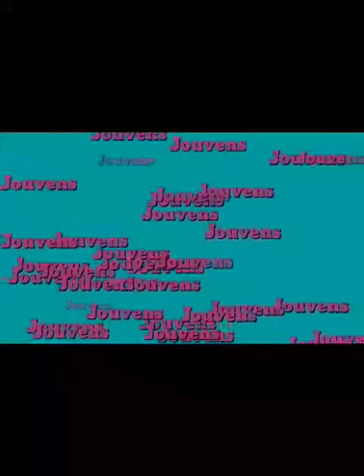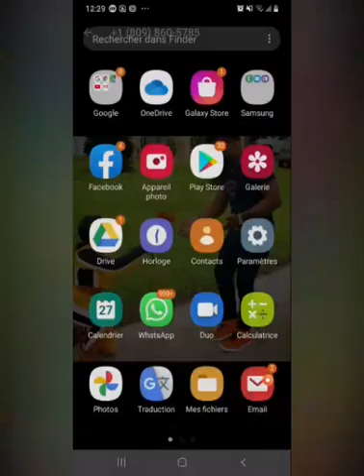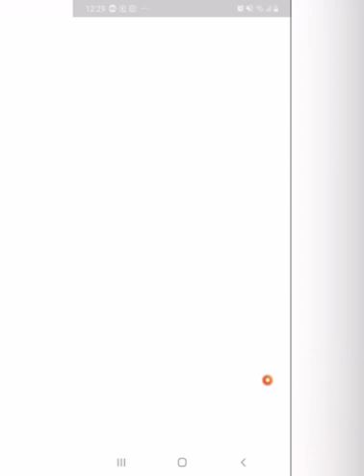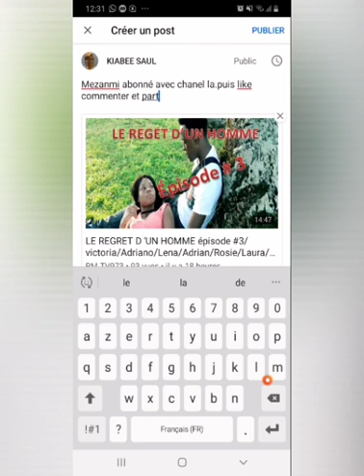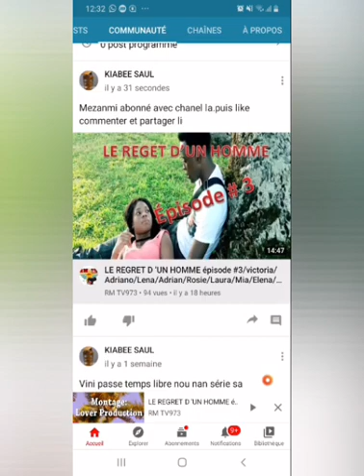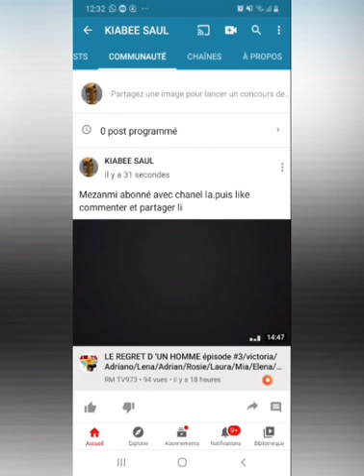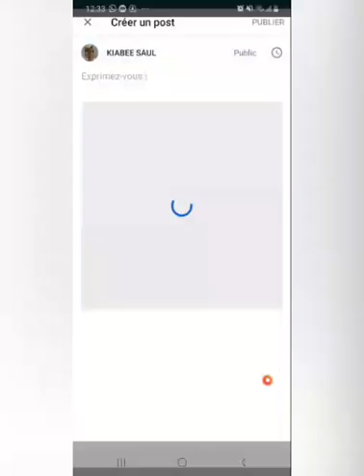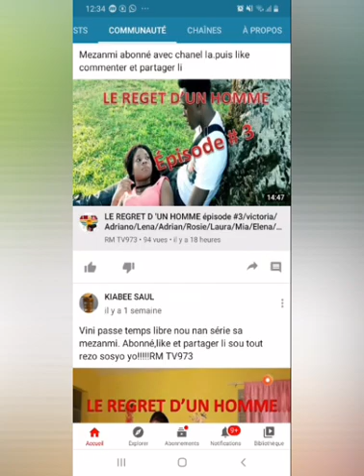Koman pouw poste foto ou vidéo sou you tube (communauté)